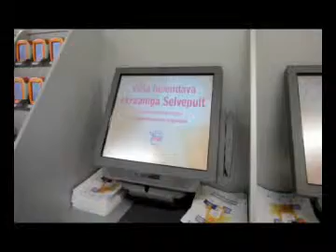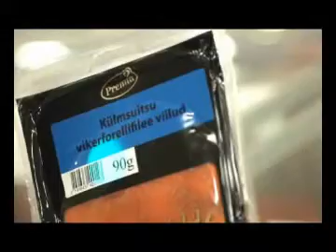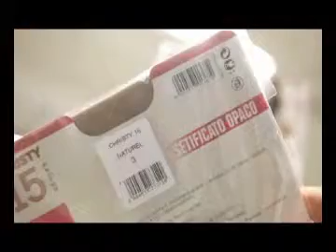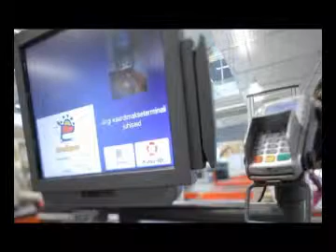SelverEkspress - Iseostlemine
Õpetlik video, kuidas kasutada samm-sammul SelveEkspress iseostlemise lahendust! Proovi ja säästa aega!